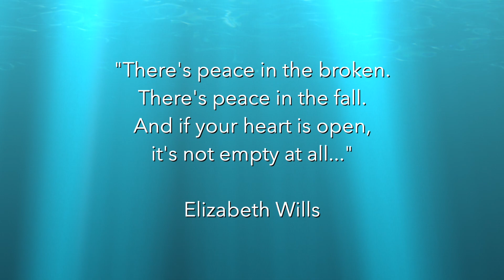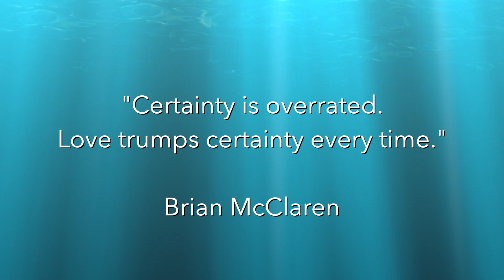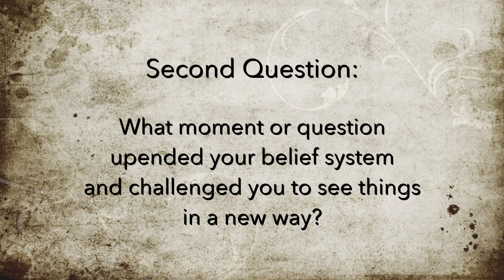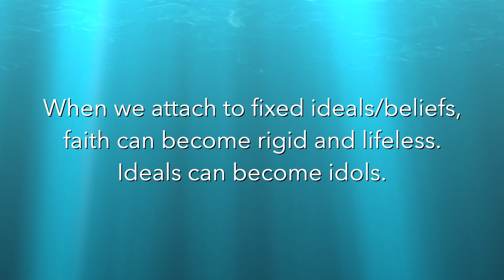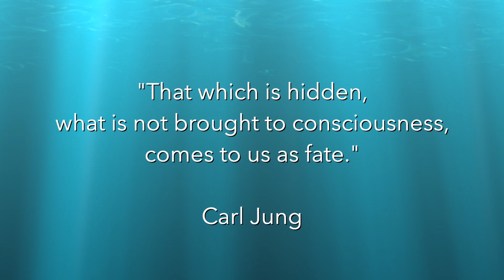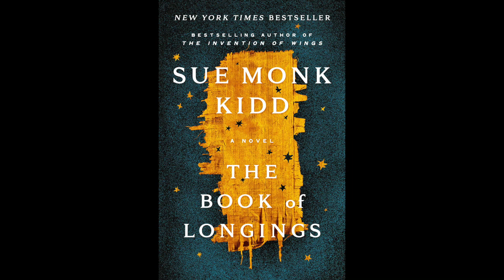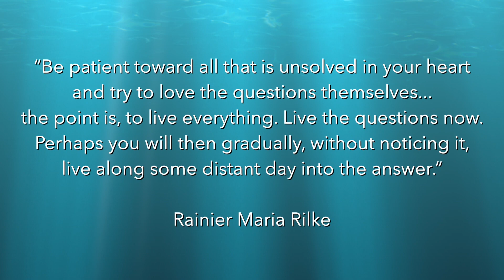September 13, 2020: eleven:eleven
Here’s your invitation to reconnect your spirit without disconnecting your mind. We believe in the universal love of God and your next adventure. Join this growing community and become part of our story — and let’s see where it takes us!